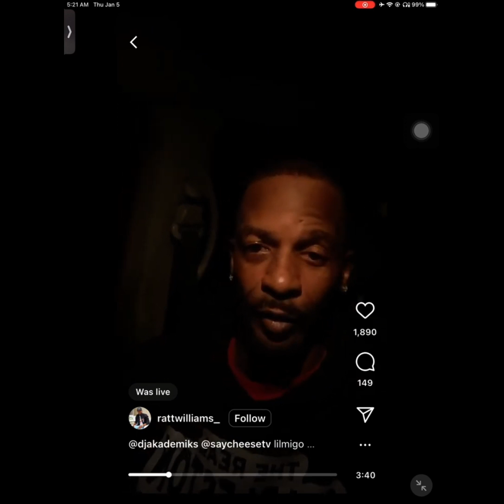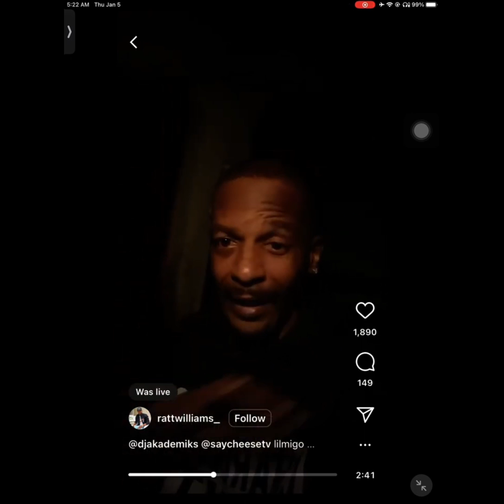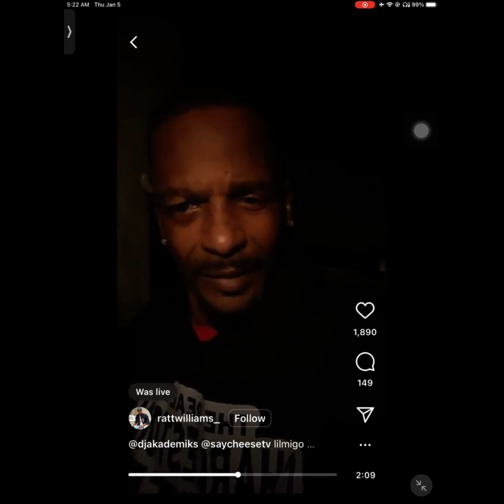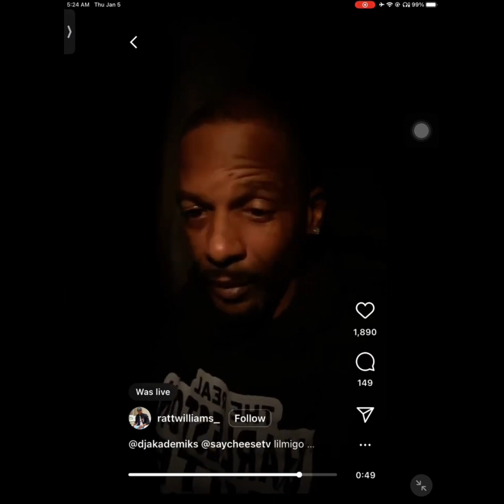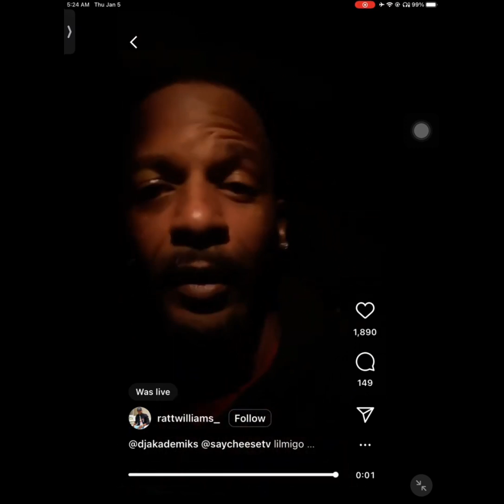Lil Migo Chain Snatched Charleston white had this to say😂